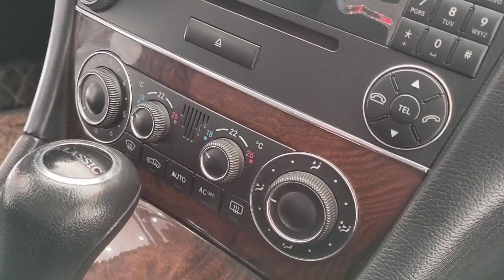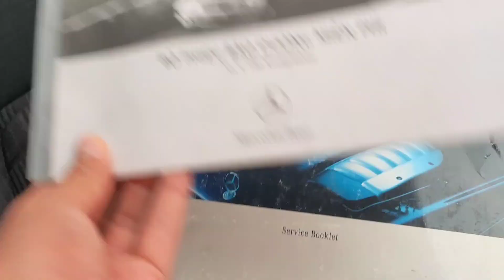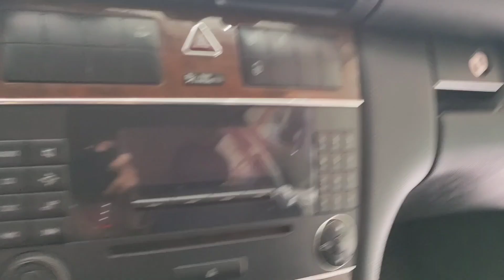Mua hơn 1 tỷ... BÁN 147 TRIỆU... Ô TÔ GIÁ SH... RẺ QUÁ Ạ...XE ĐẠI CHẤT... CÁC BÁC Ạ